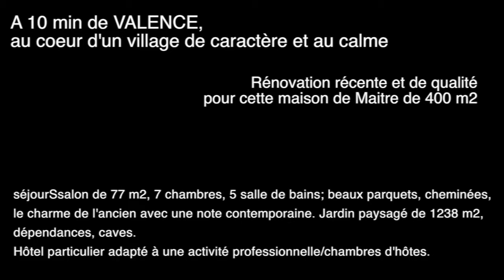Mandat 0087 - Ambiance Immobilier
Vente maison de Maitre à 10 min de Valence